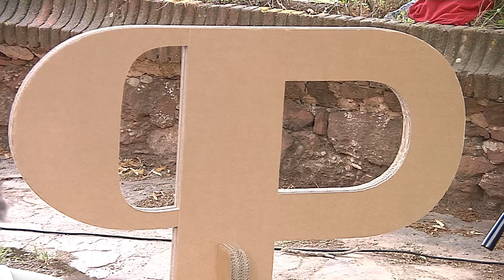Cradle song, interpreta Sandrine Robilliard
Data: 07/072018
Títol cançó: Cradle song
Intèrpret: Sandrine Robilliard
Lloc:  Parc Natural de Sant Llorenç de Munt i l'Obac
Autor del vídeo: Martí Montes
Coordinació: La Troca Promocions Artístiques
Productor: Parcs de Catalunya - Diputació de Barcelona